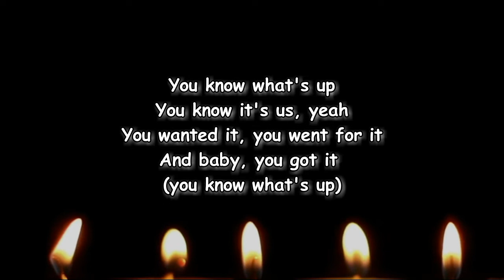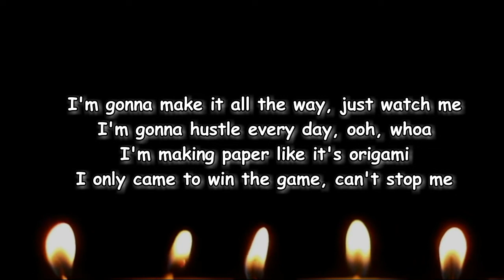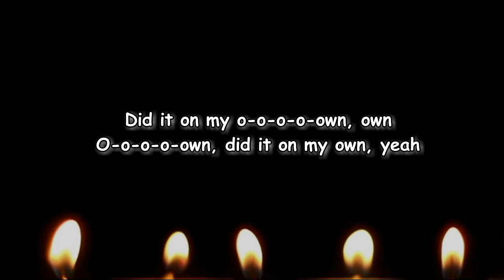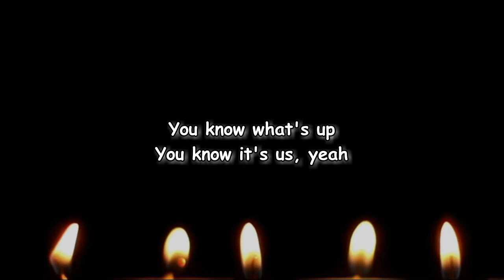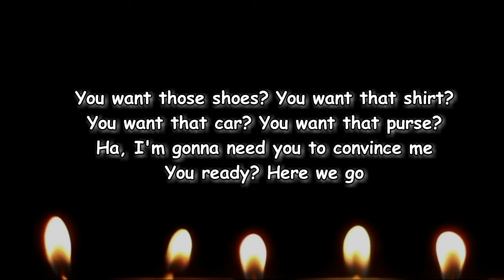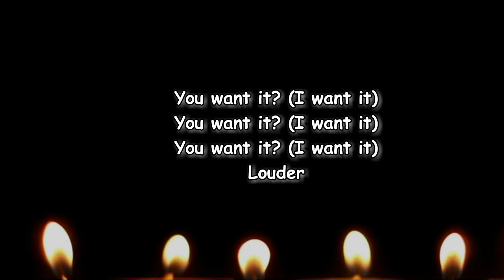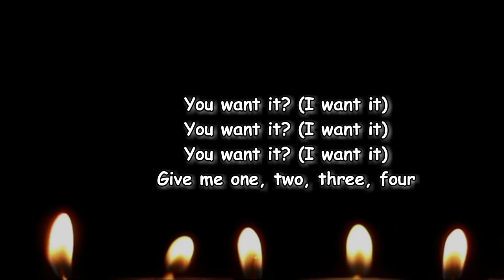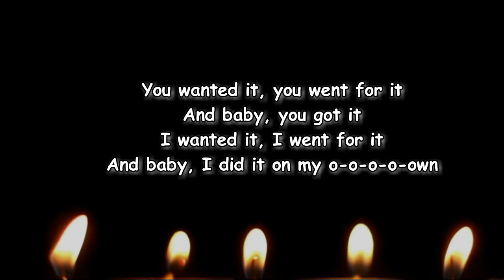4*TOWN - U Know What’s Up (Lyrics)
U Know What’s Up Lyrics:

[Chorus]
You know what's up
You know it's us, yeah
You wanted it, you went for it
And baby, you got it (You know what's up)

[Verse]
I'm gonna make it all the way, just watch me
I'm gonna hustle everyday (Ooh-woah)
I'm making paper like it's origami
I only came to win the game, can't stop me, yeah

[Chorus]
And baby, you got it
I wanted it, I went for it
And baby, I did it my oh, oh, oh, oh own
Did it on my oh, oh, oh, oh own
Oh, oh, oh, oh own, did it on my own, yeah

[Bridge]
Ladies and gentlemen, listen up
I'm gonna ask you a few questions
And I just want you to be honest with me
You want those shoes? You want that shirt?
You want that car? You want that purse?
Ha, I'm gonna need you to convince me
You ready? Here we go
You want it? (I want it)
Louder
Give me one, two, three, four

[Chorus]
Oh, oh, oh, oh own, did it on my own, yeah (Woo)
And baby, you know got it (You know what's up)

[Outro]
Alright, alright, haha, woo (Know what's up)
C'mon, yeah, yeah

Lyrics
U Know What’s Up 4*TOWN
4*TOWN U Know What’s Up
U Know What’s Up Lyrics 4*TOWN
4*TOWN U Know What’s Up Lyrics
U Know What’s Up By 4*TOWN
4*TOWN Songs
4*TOWN New Song
Lyrics to U Know What’s Up